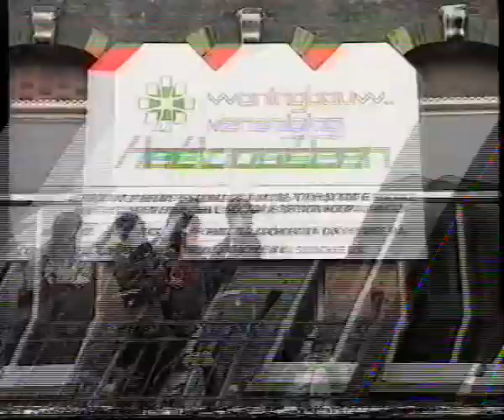1995 04 23 Kraak 1e Helmersstraat AT5